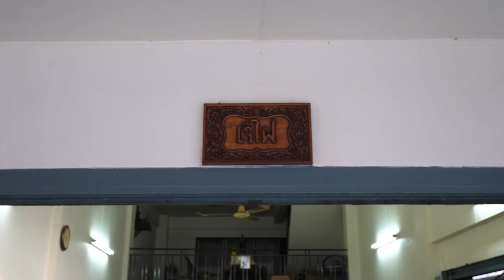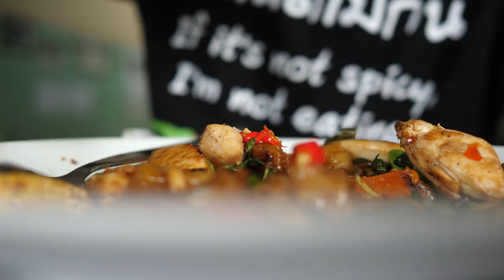Thai Street Food Michelin Star - GIANT CRAB OMELET at Jay Fai (ร้านเจ๊ไฝ) in Bangkok, Thailand!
Congratulations to Jay Fai (ร้านเจ๊ไฝ) who recently was awarded a Michelin Star!

Jay Fai (ร้านเจ๊ไฝ) is no doubt one of the most legendary Thai street food restaurants in Bangkok - some people are loyal fans, others say that it’s overpriced. It’s a Thai restaurants in Bangkok that I had been wanting to eat at for a long time, but never got around to it - partly because it is so expensive. So finally one day for lunch, Ying and I drove over to central Bangkok to try Jay Fai (ร้านเจ๊ไฝ) for the first time.

But really quickly, about the name.

In Thai, Jay (เจ๊) means a Chinese Aunty and Fai (ไฝ) means a mole, yes a mole. What I can tell you first about the restaurant is that the owner is absolutely awesome. She wears ski goggles and a snow cap while she’s cooking, and she cooks over huge fire charcoal, fanning the flame as she expertly cooks. She’s also quite a character, and she loves to chat - so while I was filming she shared all about herself, and how her method of cooking her legendary Thai crab omelet ensures that it doesn’t soak up very much oil. It’s indeed the most amazing omelet you might ever see in your life.

Crab omelet (ไข่เจียวปู) - You can either order the 800 THB or the 1000 THB crab omelet, I went with the 1000 THB. It’s huge, but only uses 2 eggs, but it’s packed with shell less crab nuggets. The omelet is cooked burrito style, and  it’s massive. It’s a must order when you eat at Jay Fai (ร้านเจ๊ไฝ).

Drunken noodles (เส้นใหญ่ผัดขี้เมาทะเล) - Her version of Thai drunken noodles (pad kee mao sen ya) is the dish I would come back for over and over again. Again, it’s not  cheap,  but the quality of seafood and the seasoning that she uses is superb. The balance of flavor will blow your mind - it’s really the best plate of Thai drunken noodles I’ve had in Bangkok.

Tom yum goong (ต้มยำกุ้ง) - For our final dish we tried Jay Fai (ร้านเจ๊ไฝ) tom yum  goong. Again, massive prawns and seafood were used, and she cooked it over charcoal. It was awesomely delicious, sour, and flavorful.

Conclusion:
Eating at Thai street food restaurants like this can be all about expectations. You have to go in knowing the prices are very high and you’re going to spend way more money than going to any other corner Thai street food restaurant. That being said, it’s a one-of-a-kind historical culinary legend of a restaurant in Bangkok. I thoroughly enjoyed my experience eat at Jay Fai (ร้านเจ๊ไฝ),  and it was an honor to stand there and talk with Jay Fai (ร้านเจ๊ไฝ), and then eat her cooking.

Total price - 2,370 THB ($72.32)

Jay Fai (ร้านเจ๊ไฝ)
Address: 327 Thanon Maha Chai, Samran Rat, Phra Nakhon, Bangkok 10200, Thailand
Open hours: 1:30 pm – 1:30 am

ที่อยู่ 327 ถนน มหาไชย แขวงสำราญราษฎร์ เขตพระนคร กรุงเทพฯ 10200
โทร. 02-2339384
เปิดบริการ 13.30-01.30 น.